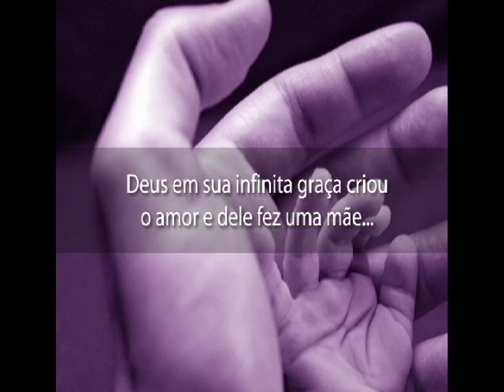TVMCA DEVOCIONAL 09/04/13 PART2/3